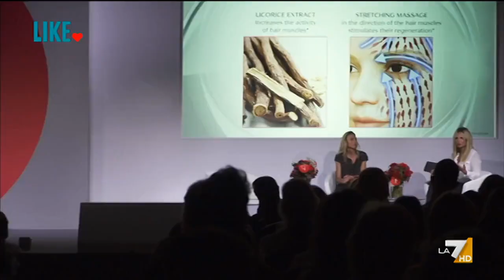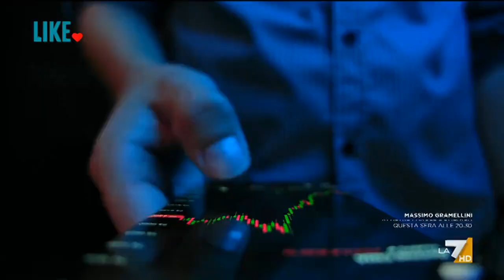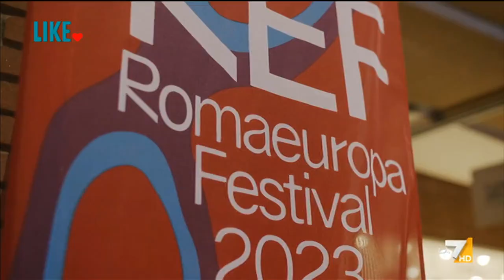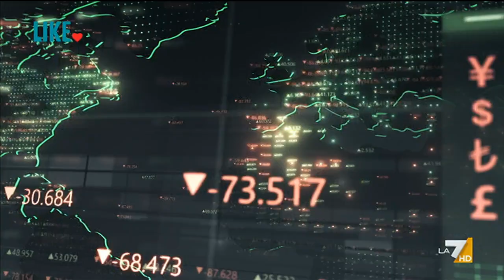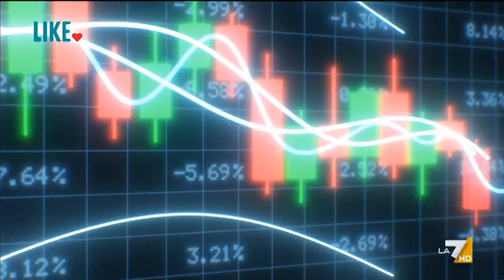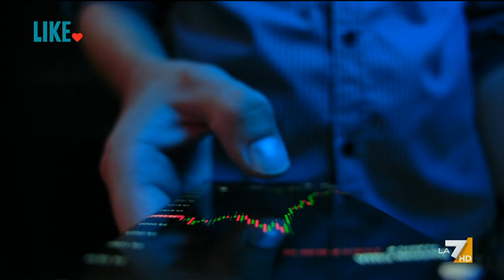Like 08/10/2023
Programma settimanale